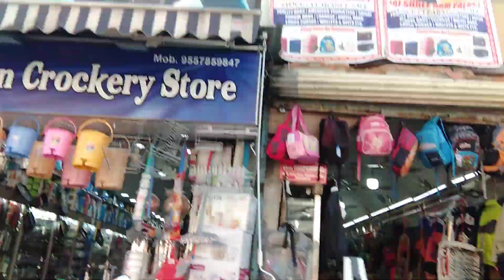पलटन बाजार देहरादून